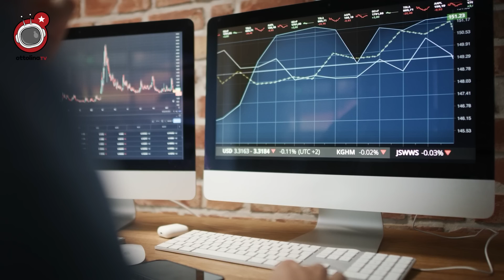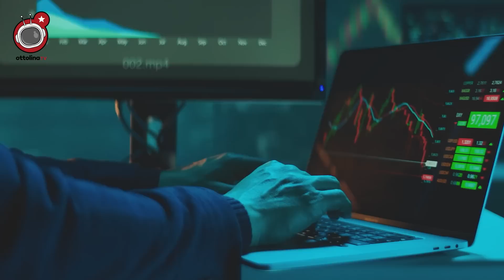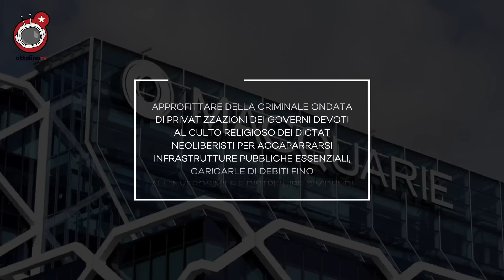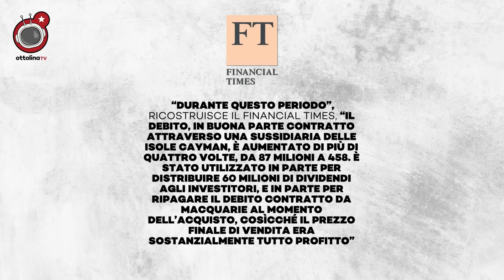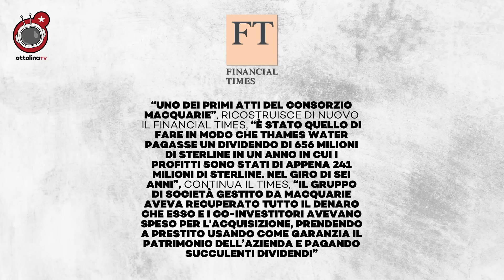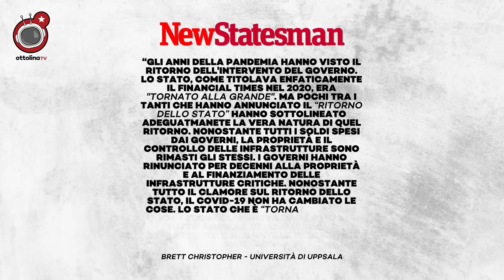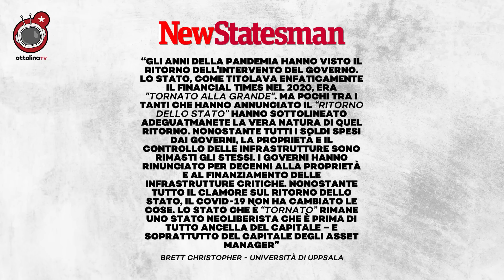LA FABBRICA DEI MILIONARI - la storia del fondo australiano che si fa d'oro sulle nostre spalle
LA FABBRICA DEI MILIONARI
la storia del fondo australiano che si fa d'oro sulle nostre spalle

la chiamano la Fabbrica dei Milionari

ma anche la Fabbrica dei pedaggi

in realtà si chiama Macquarie: il super fondo australiano che guida il fenomeno globale della privatizzazione delle infrastrutture pubbliche

una vera e propria gigantesca rapina dal basso verso l’alto

con il totale sostegno bipartisan delle forze politiche del nord globale

italia inclusa, sovranisti o non sovranisti

contro la rapina del secolo e i suoi cantori, abbiamo bisogno di un vero e proprio media che sta dalla parte di chi è derubato, invece di chi ruba

abbiamo bisogno di un media che dia voce al 99%

aiutaci a costruirlo

e chi non aderisce è mario draghi